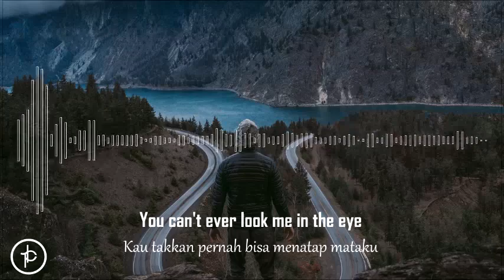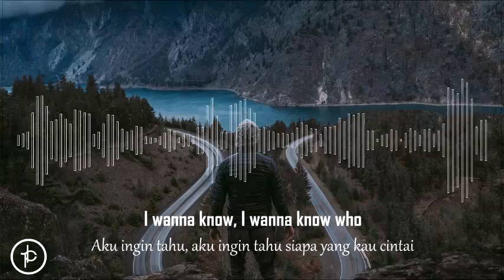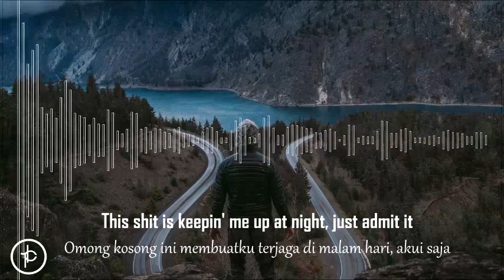The Chainsmokers ft 5 SOS - who do you love (Lirik dan Arti | Terjemahan)